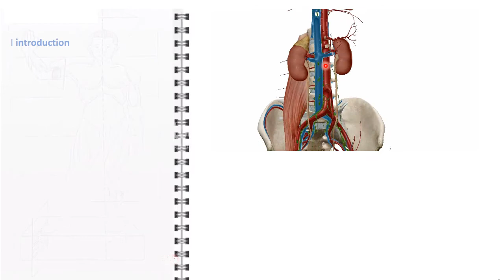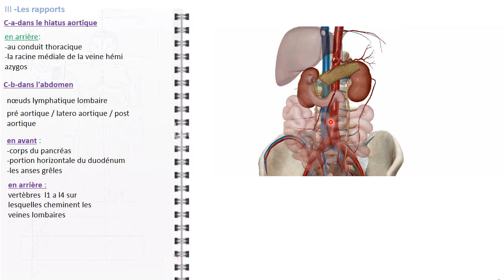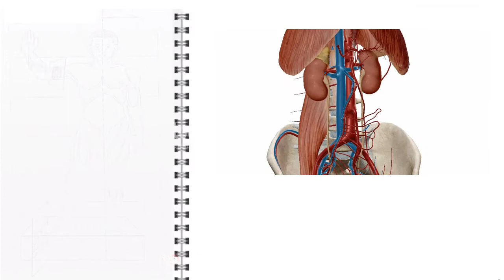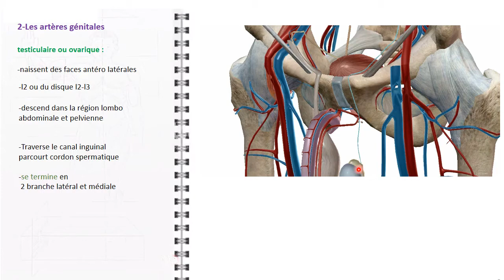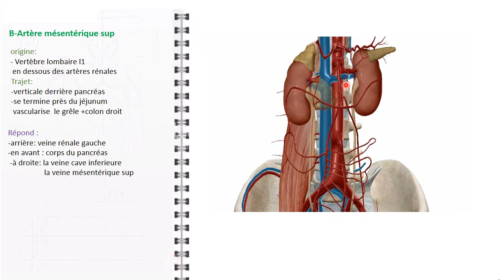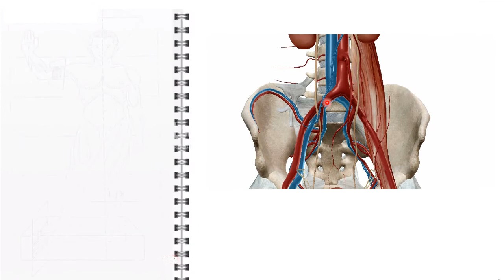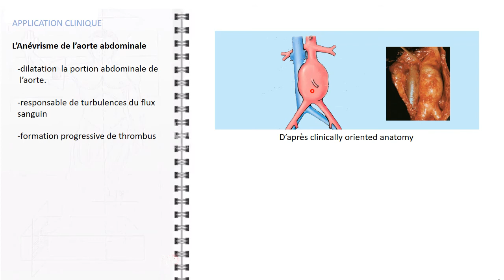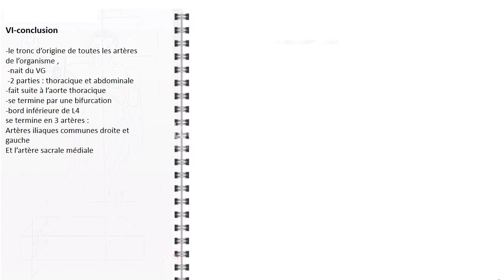ANATOMIE FMPM L'AORTE ABDOMINALE